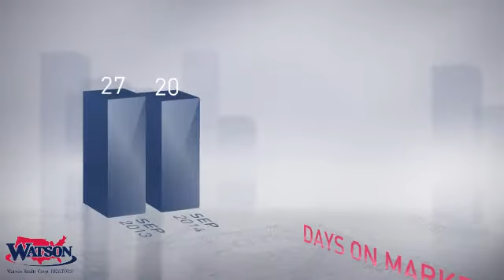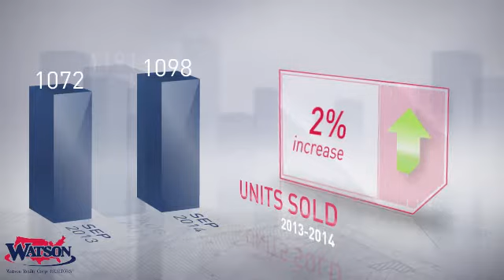Duval County Market Update,FL, Real Estate Market Update from watsonrealty,September,2014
watsonrealty Video Update recapping market activity within Duval County Market Update, FL, during the month of September, 2014